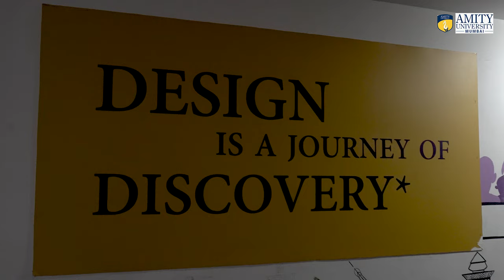Amity School of Fashion Technology Showcases At Bombay Times Fashion Week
Amity University Mumbai is proud to showcase the collection "ROOPANTAR" by Amity School of Fashion Technology at the Bombay Times Fashion Week on 21st April 2023. Come witness the best style, glamour, & fashion showcased by the students at Bombay Times. Be there to cheer for the young talent!